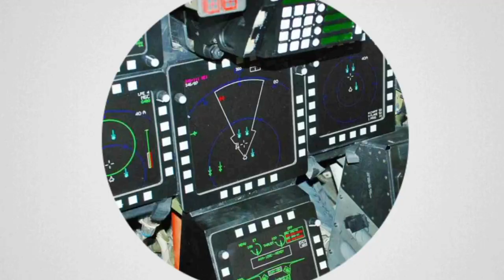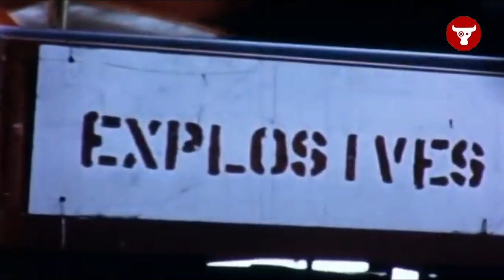F-102 DELTA DAGGER, Pesawat Interceptor Amerika Pencegat M-4 BISON Soviet!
Selama awal tahun 1950-an, Amerika serikat berusaha mencari pesawat Interceptor yang mencegat armada pembom strategis Soviet seperti Tu-95 atau M-4 Bison.
Akhirnya perusahaan Convair mengajukan desain F-102 yang terbang perdana pada 24 oktober 1953.
Pesawat ini kemudian menjadi andalan Angkatan Udara sejak April 1956.
Saat dikembangkan, F-102 menggunakan doktrin baru yakni penggunaan rudal udara ke udara, kecepatan diatas mach 1, radar canggih serta senjata dalam weapon bay.